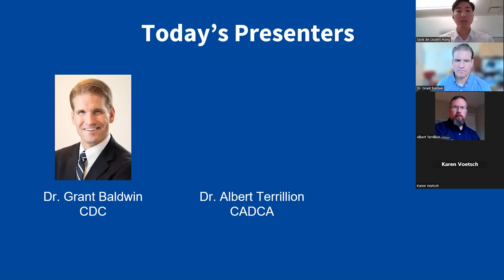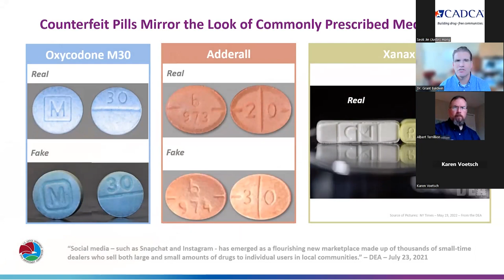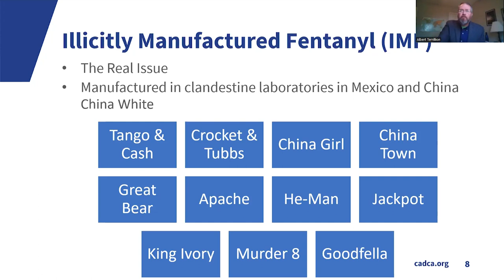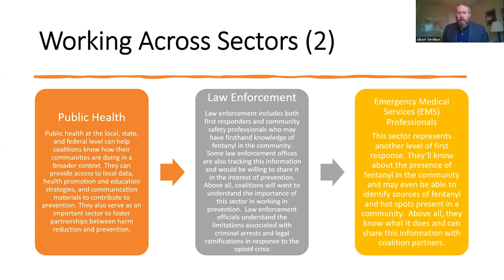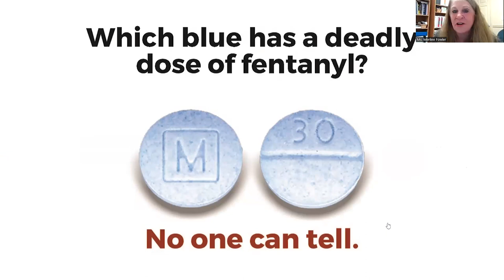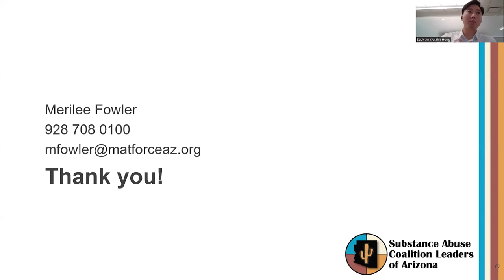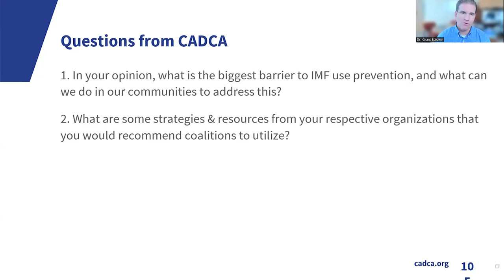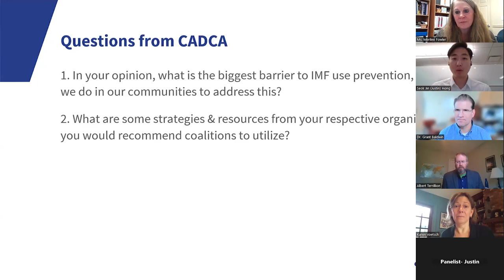Research Into Action: Practical Theorist #13 - Fentanyl